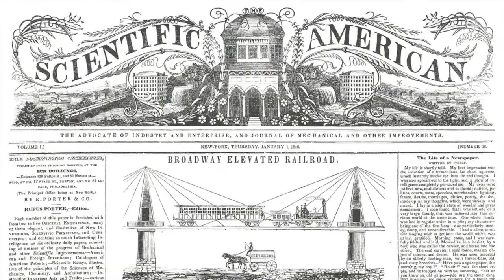Rufus Porter Museum of Art and Ingenuity's 2020 Online Tour - Introduction